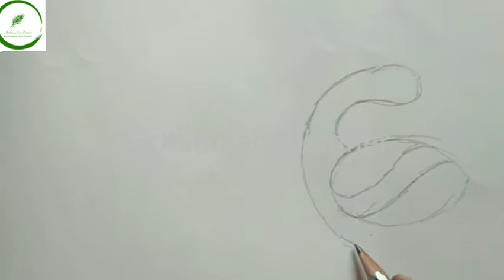Peacock Drawing/Aari Work/How to draw simple and beautiful peacock design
In this video m explain about how to draw simple peacock design for aari work